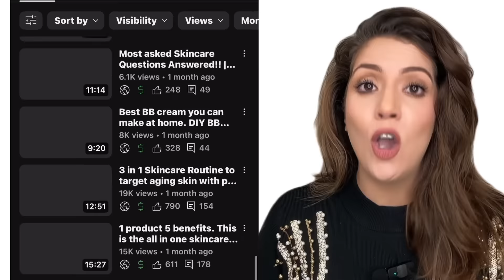Best Toner For All Skin Types In India | Top 5 toners and how to layer toners | Nipun Kapur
Achieve glowing, hydrated skin with our top picks for the best toner for your skin type. Learn how to layer toners for maximum benefits and healthy, radiant skin. Say goodbye to dull skin and hello to a refreshed, revitalized complexion!